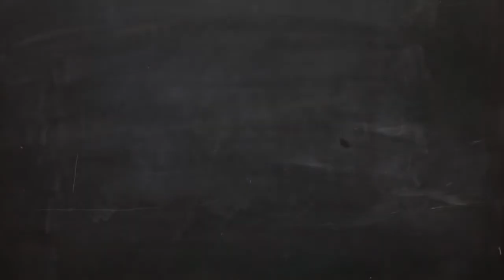Youcook - Bacalhau da Noruega